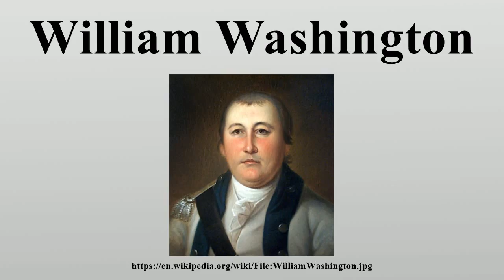William Washington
William Augustine Washington (February 28, 1752 to March 6, 1810), was an officer of the Continental Army during the American Revolutionary War, who held a final rank of brigadier general in the newly created United States after the war.

Image-Copyright-Info
Author-Info:   Rembrandt Peale (1778–1860) Description American painter Date of birth/death 22 February 1778 3 October 1860 Location of birth/death Bucks County Philadelphia ity control VIAF: 27334932 LCCN: n85813460 GND: 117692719 BnF: cb14955764p ULAN: 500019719 ISNI: 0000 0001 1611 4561 WorldCat
Image-Copyright-Info